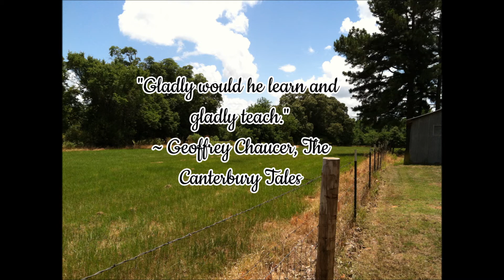CTF207: Restoring a 1930s Bias Cut Black Satin Evening Gown with Jeweled Deco Elements Part 3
This is part 3 of the 1930s Evening Gown Restoration series.  After discovering this remarkable 1930's black satin bias cut evening gown with jeweled deco elements, Angie decides to restore it. The 1930s was a decade of elegance and glamour. Following on the heels of the boyish fashions of the 1920s, styles returned to body-hugging liquid satin, boas and furs, and everything sparkly and shiny. The Great Depression fell over the world like a dark cloud, and though many women could not afford the glamorous fashions of Hollywood, they sure could dream! This simple home-sewn black satin dress was discovered in the back of a dusty, small town antique store. Restoring this gown will take place over several installments.